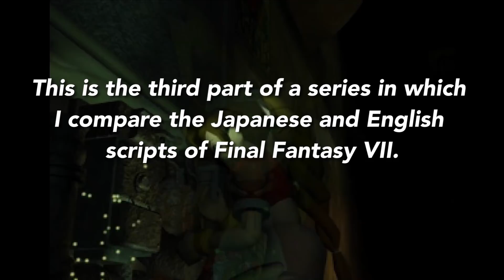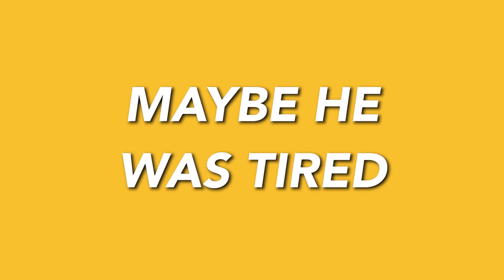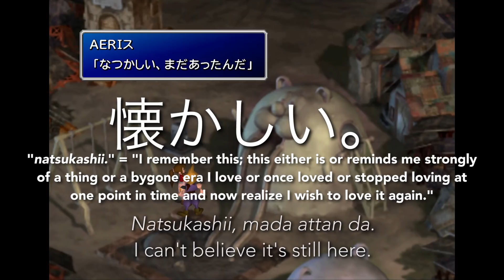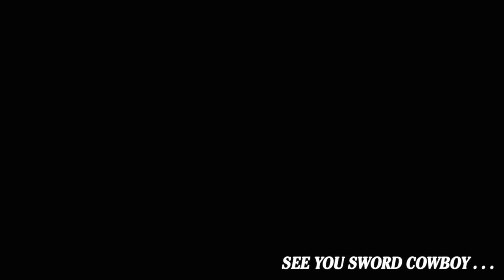Let's Mosey: A Slow Translation Of Final Fantasy VII: Part Three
I’ve been playing Final Fantasy VII in Japanese and English at the same time, and I’m noticing a lot of neat little differences. This is part three of my video series.

Today, we’re going to meet Tifa and Aeris. Everyone in the English version refers to Cloud and Tifa as “childhood friends”, though does that mean something more interesting in Japanese? The answer (which is, “sort of”) may blow your mind—or it might just entertain you. I would appreciate it if it did either of those for you.

As always, a warning: any Japanese you learn over the course of this video might never be of any use whatsoever to you.